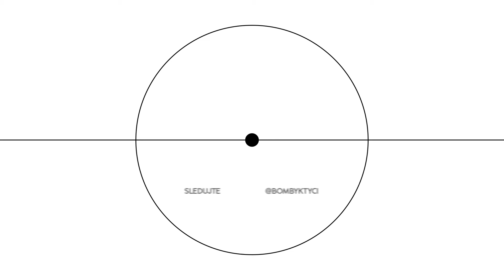EP 203 LÁĎA ŠMÍD + DOMINIK KUBALÍK - Finále SC, dvacítky a čekání na první gól | Bomby k tyči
Dnes si pro vás Kuba připravil dva rozhovory. Nejprve mluví s Láďou Šmídem o jeho nové roli u české dvacítky, trenérské kariéře nebo šancích Davida Špačka. Pak si povídá s dalším mistrem světa, tentokrát s Dominikem Kubalíkem. Ten mluví o narození dcery v první den turnaje, nepovedené sezoně v Ottawě, nervozitě před první trefou na šampionátu, gólech proti Švédsku a oslavě posledního gólu mistrovství Davida Kampfa.